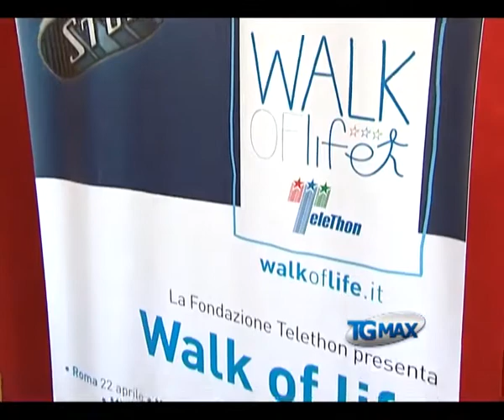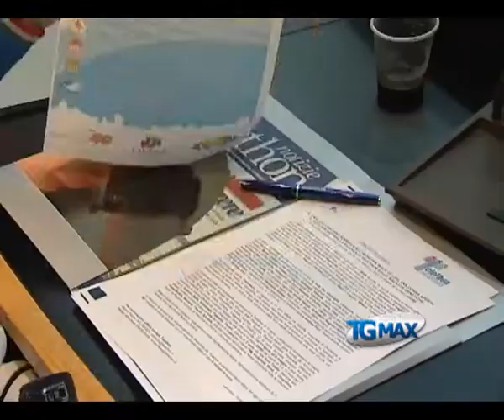Mini maratona per Telethon a Lanciano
Lanciano, servizio TGMAX del 18 aprile 2012. Telethon: si correrà il 6 maggio a Lanciano la mini maratona "Walk of life" per sostenere la ricerca sulle settemila malattie genetiche ancora senza cura.